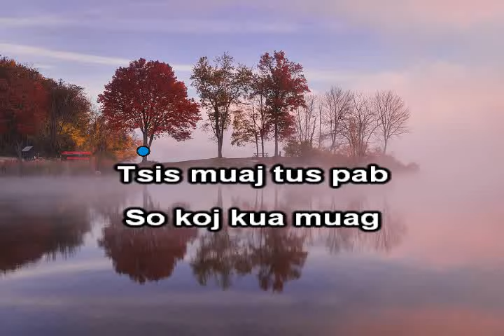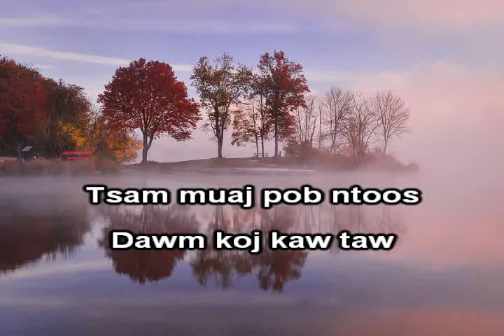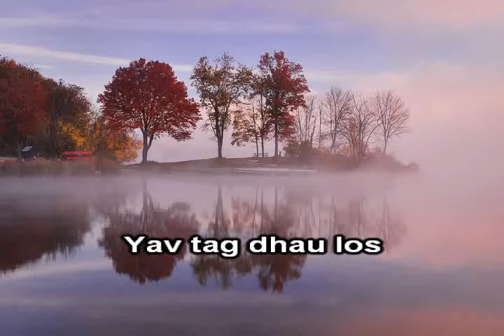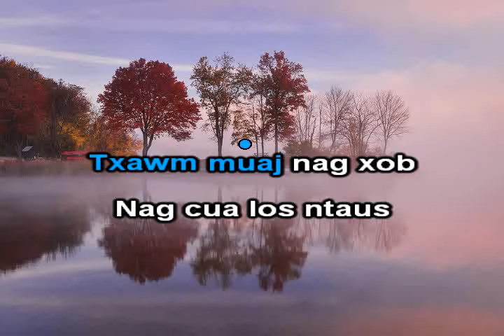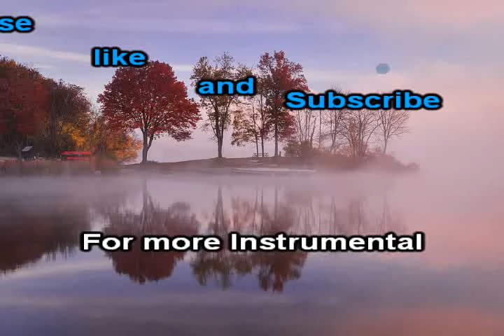Wb Caum Tsis Cuag Wb Tus Npau Suav Instrumental - Lwm yaj